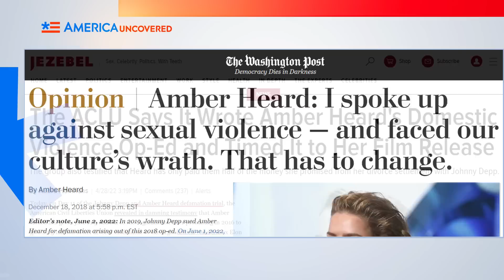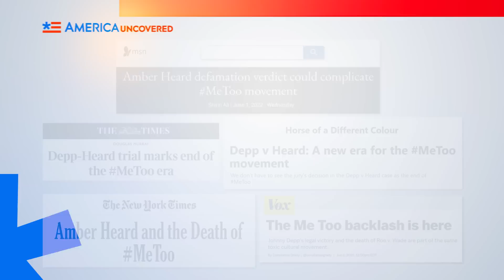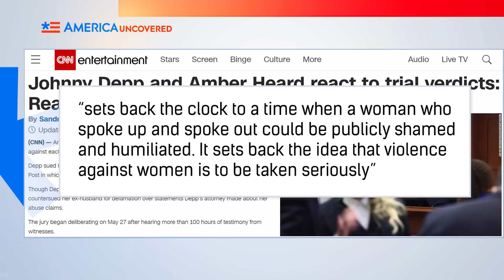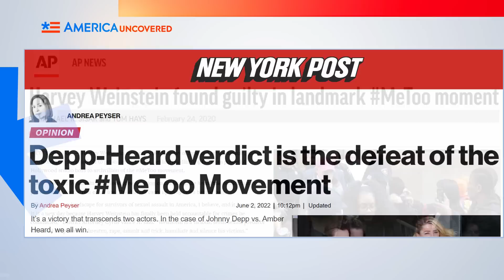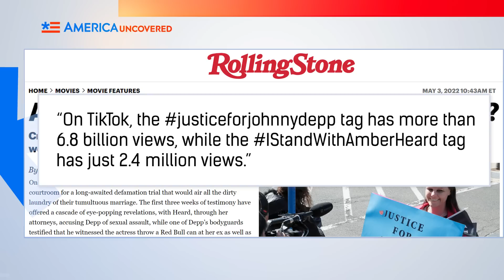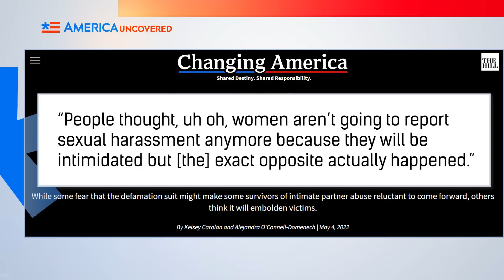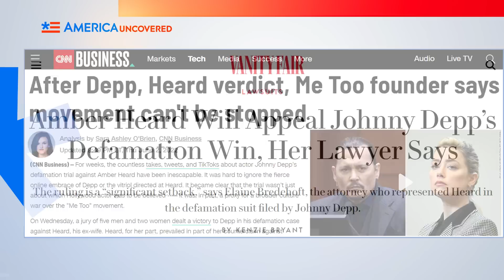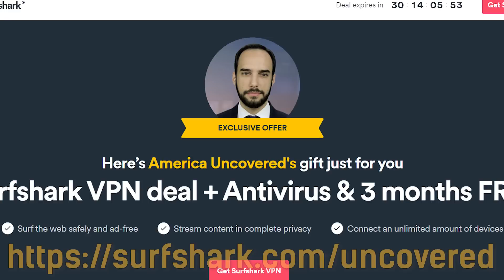Is the Depp/Heard Verdict the End of MeToo?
Is the Johnny Depp v Amber Heard trial a referendum on the MeToo movement? Some say after the jury awarded more damages to Johnny Depp, it shows the movement is dead. Others argue it's the toxic part of the movement that is dead. In this episode of America Uncovered, we look at what the founder of the MeToo movement is saying about the case, why some say this is a setback for women, and why others say this could actually encourage more people to speak out.